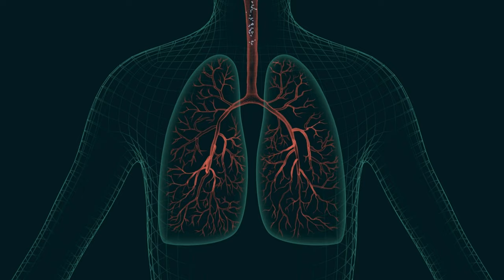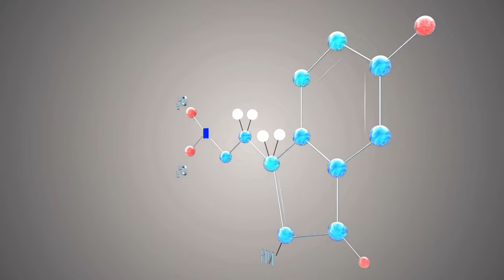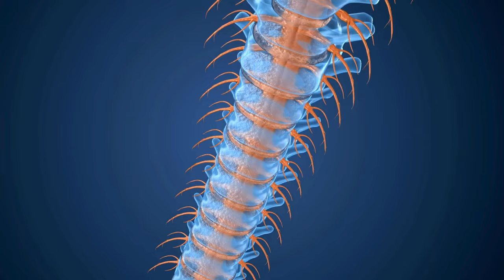🌸 The Power of Poppy: Unveiling the Mysteries of the Ancient Psychoactive Plant! 🔥✨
Explore the profound impact of the Poppy plant, a psychoactive herb with a rich history of use in traditional medicine and cultural rituals. In this video, we unravel the mythology, science, and medicinal benefits of poppy, known for its powerful alkaloids that have shaped both ancient and modern medicine. Learn about its role in pain relief, sedation, and the controversies surrounding its use. Join us on a journey into the depths of the poppy plant's influence on health and wellness throughout history.